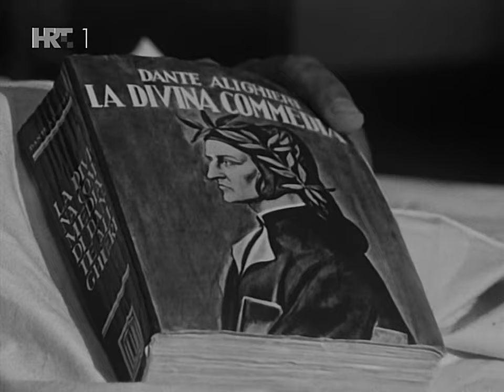Nase malo misto ep12